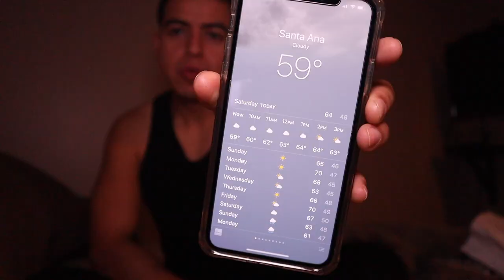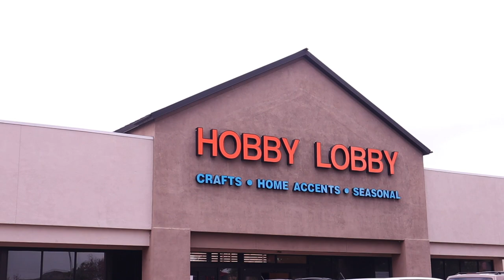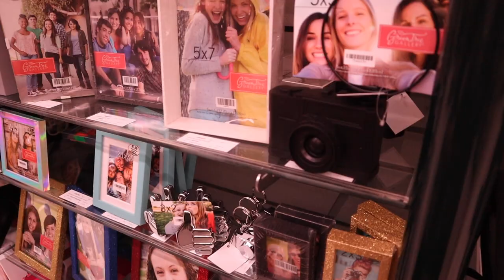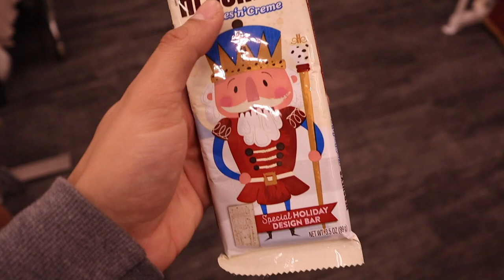BUYING STOCKING STUFFERS AT IRVINE SPECTRUM | VLOGMAS DAY 14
I am on a mission to find as many great stocking stuffers. I went to many stores today and I think I finally got enough things, but at the same time I think I need more.

I went to Irvine Spectrum last minute only because South Coast Plaza is very packed :(

But I will make it my mission to go to South Coast Plaza for Christmas shopping and possibly taking a picture with Santa Claus.